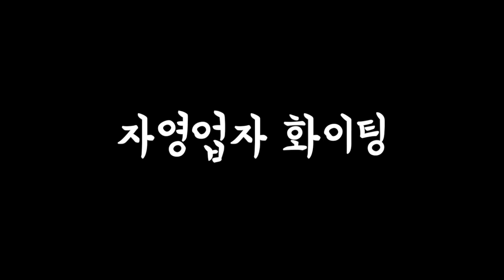장사의 신 탈룰라 3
유머를 위해 편집된 영상임을 알립니다!

자영업자 화이팅!

출처 : 장사의 신